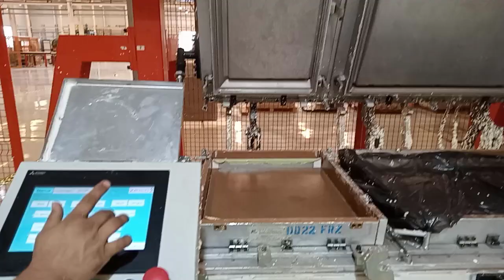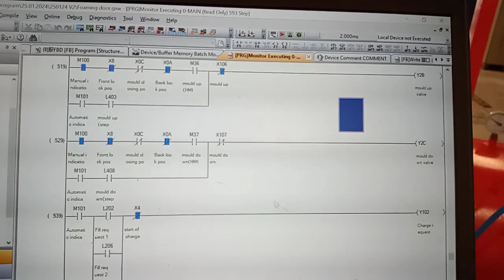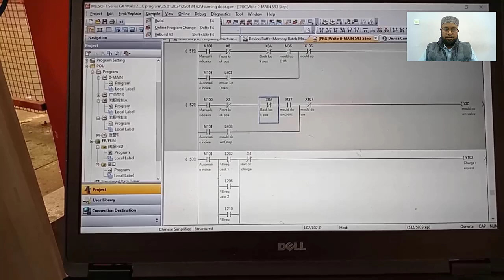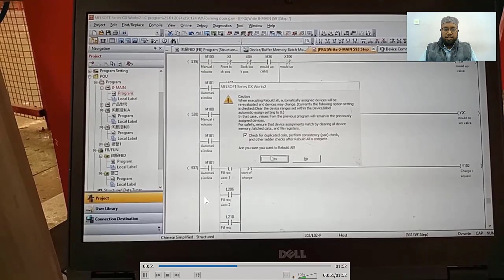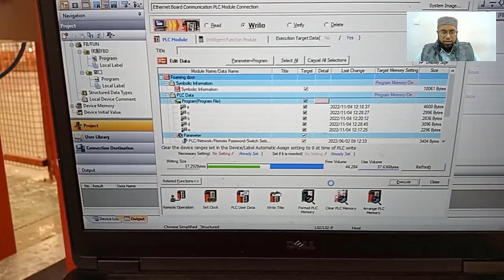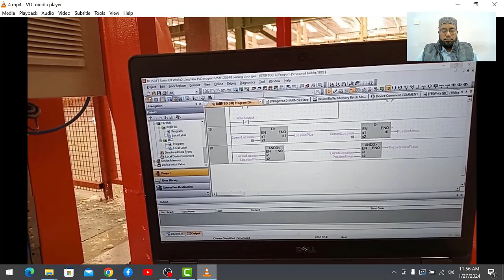A troubleshooting of Mitsubishi PLC and Servo System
PLC_L02 CPU
Servo_MR JET G